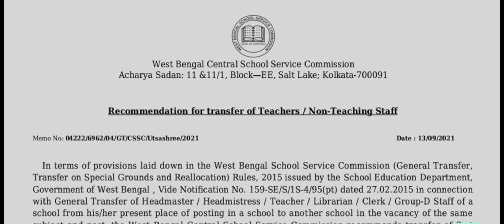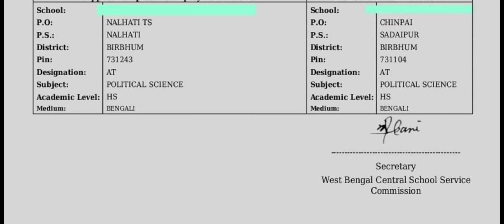online teacher transfer latest news/teacher transfer 2021/online Teacher Transfer/উৎসশ্রী পোর্টাল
Teacher transfer gazette pdf file download link..